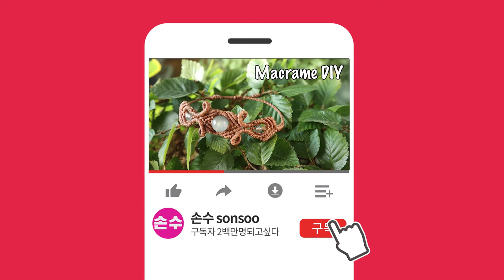DIY 아쿠아마린 마크라메 매듭 팔찌 aquamarine macrame knot bracelet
♫Tracklist(출처)